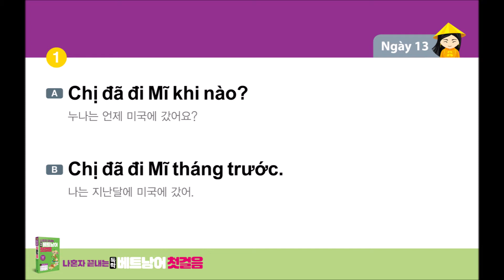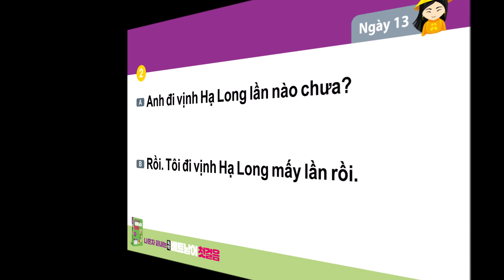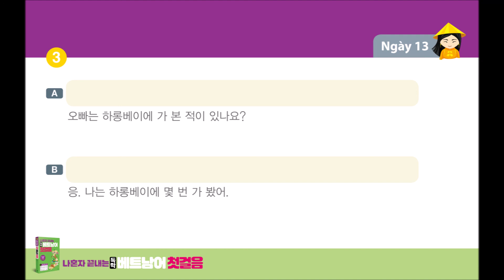[나혼자끝내는독학베트남어첫걸음] 복습용동영상13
베트남어, 혼자 공부해도 문제없어!
[나혼자 끝내는 독학 베트남어 첫걸음]은 독학자 맞춤형 교재랍니다.
책 한 권으로 베트남어 기초 과정을 끝낼 수 있어요!

[나혼자 끝내는 독학 베트남어 첫걸음] 도서 구매하기